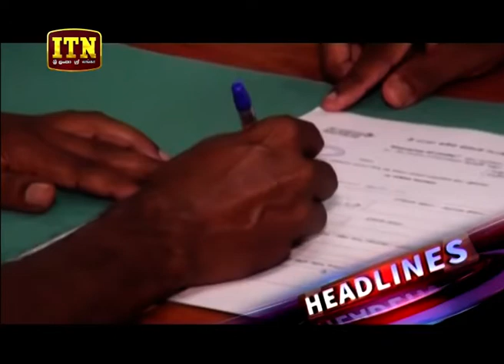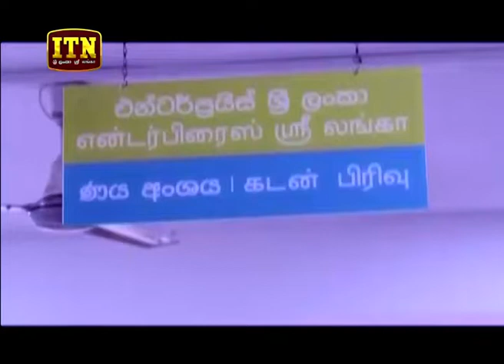ITN News 2019-03-22 | 09.30 PM